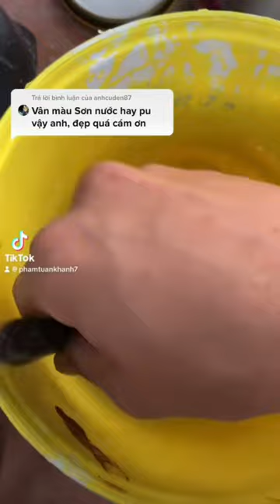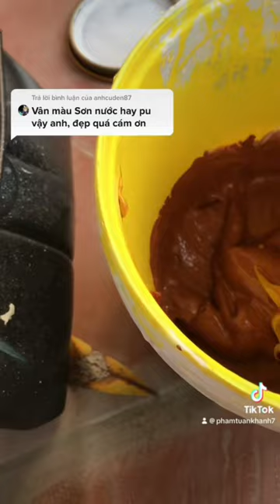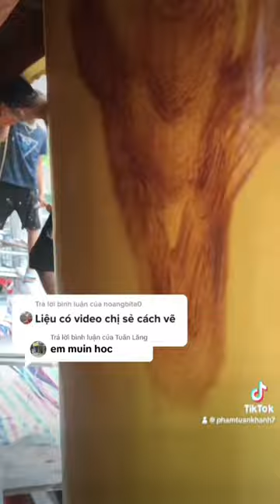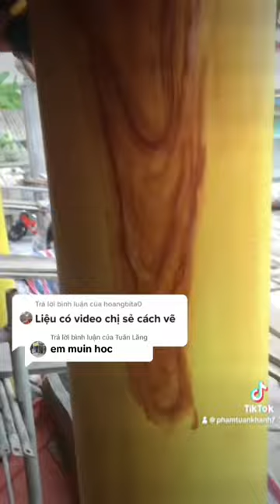Pha mầu vẽ vân gỗ bằng mầu đầu ngựa và sơn nước